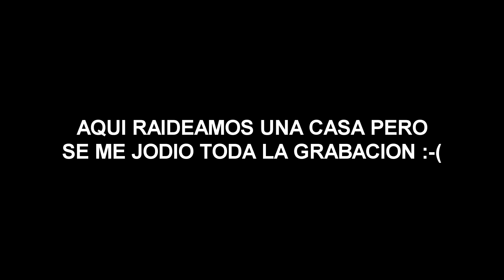RUST NOENKE #10 - ¡JODIENDO RAIDEOS! - GAMEPLAY ESPAÑOL